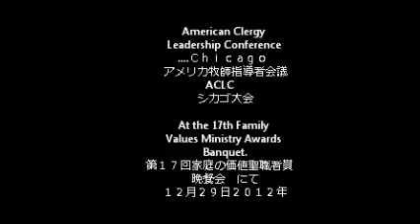文亨進会長御夫妻 12/29/2012＠Chicago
アメリカ、シカゴで行われたACLC（アメリカ牧師指導者会議）の集会で  17th Family Values Ministry Awards Banquet.（１７回家庭の価値聖職者賞　晩餐会）でのスピーチです。